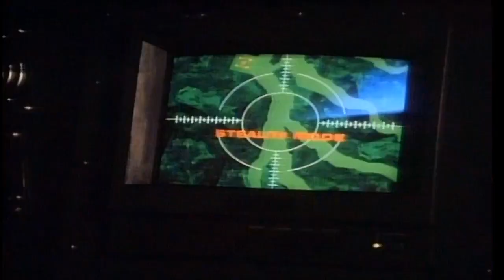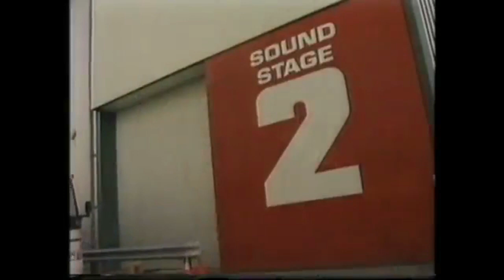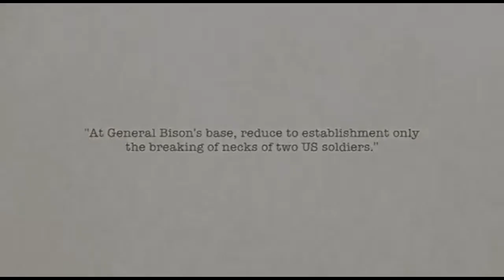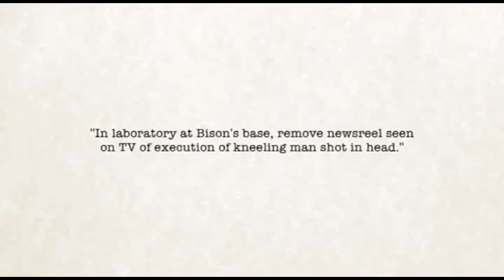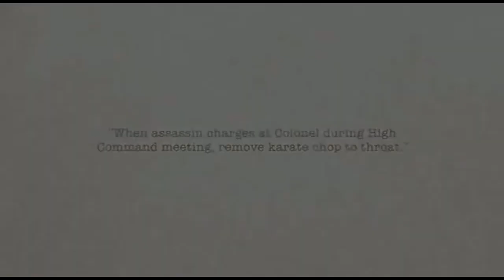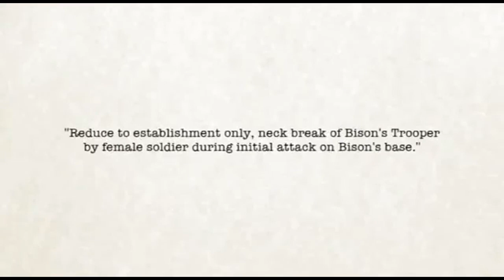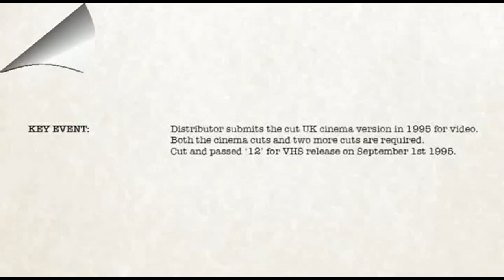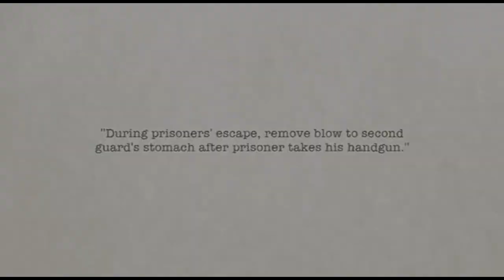Street Fighter : La ultima batalla - The movie - Curiosidades y anécdotas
Analizamos y comentamos la película Street Fighter : La ultima batalla, ultima película del malogrado Raul Julia y el "malogrado" Van Damme en la película
Este audio pertenece al programa de El Legado del Bit 3x24.